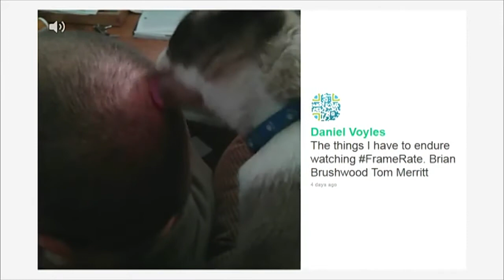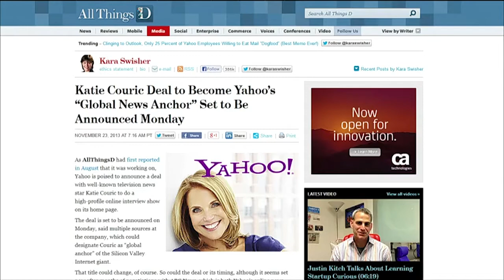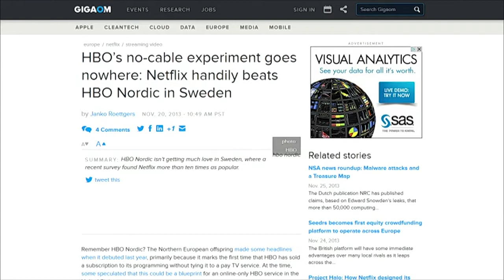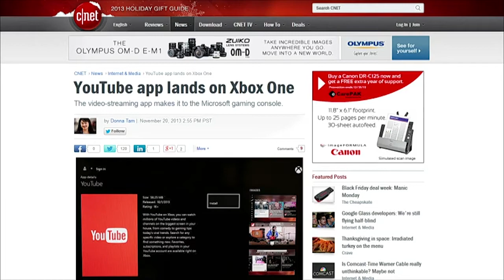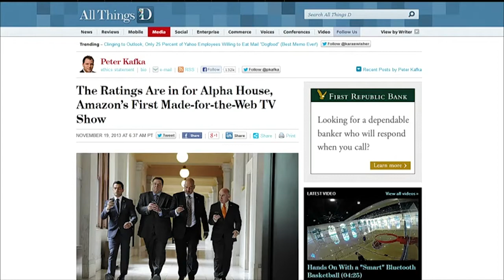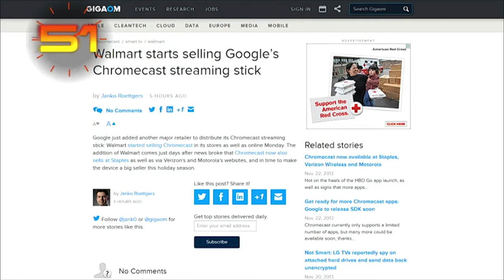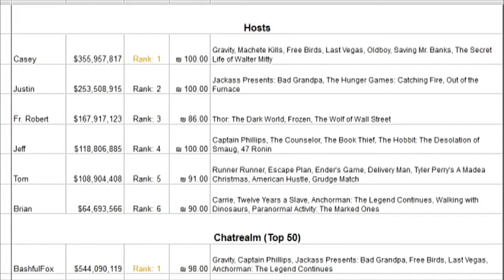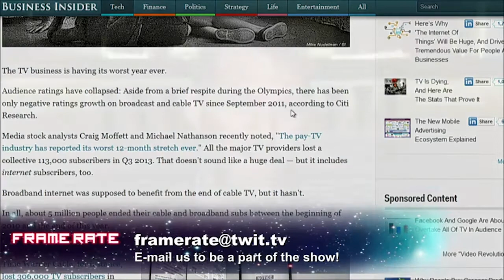Frame Rate #150: When Seconds Matter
What really happened to Intel's failed TV ambitions?, YouTube app lands on Xbox One, DirecTV to Stream 30 Live TV Channels Outside the Home, and more.